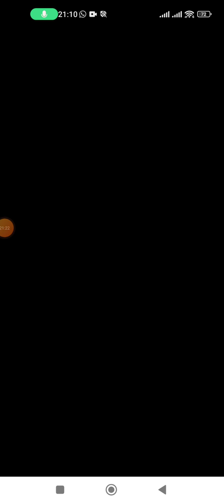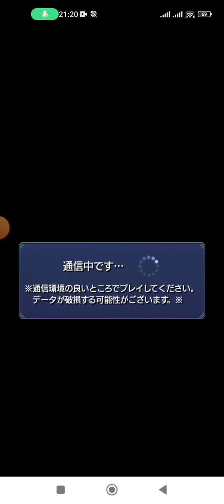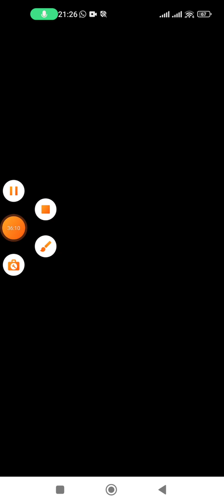Monster strike x one piece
I love the Serie of one piece sadly I forgot anything about the series ok I'm gonna check the entire serie again when I'll get free time of course